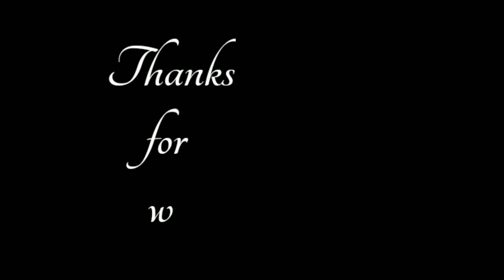CHASING CARS (SNOW PATROL) | DAVID OWENS COVER